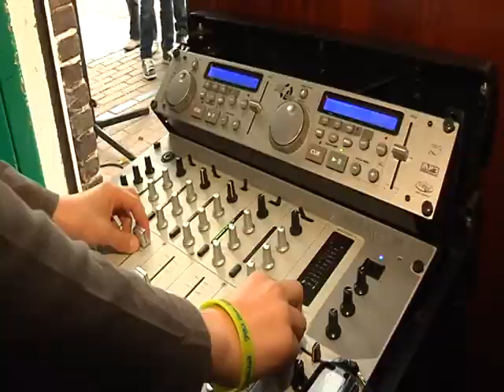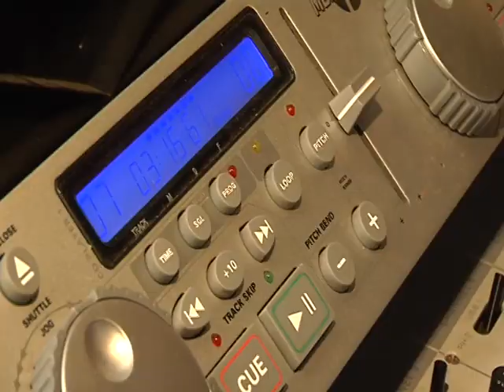AVS Kiosk Ruben Van Wonterghem Technologie Olympiade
Ruben Van Wonterghem uit Eeklo is 11 jaar. Hij nam deel aan de Technologie Finale in Brussel.